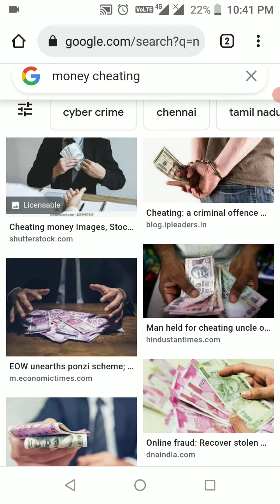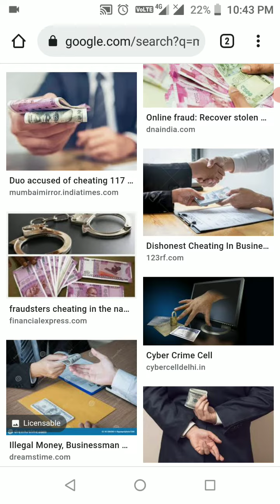money cheating in Tamil | You can see what kind of money fraud is in this video post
பணம் மோசடியில் இருந்து தப்பிக்க வழி உள்ளதா?
இந்த கேள்விக்கு உண்டு அதற்கான வீடியோ உங்க பார்வைக்கு வர இருக்கிறது.

இன்னும் விவரமான மக்கள் இருக்காங்க! அவர்களும் ஒரு சில நேரங்களில் ஏமாற்ற படுகிறார்கள்.!
ஏமாற தயாராக இருப்பவர்களை விழிப்புணர்வு களுக்குள் கொண்டு வருவதே என்னுடைய கடமை !!

ATm card பணம் மோசடி
வாட்ஸ் ஆப் link மூலம் பணம் மோசடி
வாட்ஸ் ஆப் குரூப் மூலம் பணம் மோசடி
ஆன்லைன் ரம்மி பணம் மோசடி
ATm wave card பணம் மோசடி
ATm mechine மூலம் பணம் மோசடி

இன்னும் நிறைய உள்ளன அடுத்தடுத்த வீடியோவில் பார்க்கலாம்.